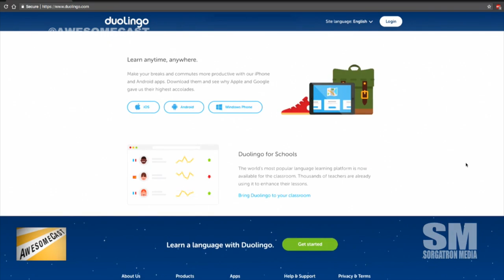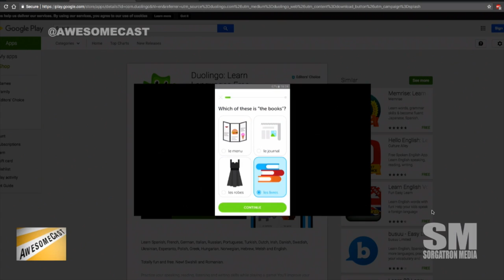Awesome Chat: Jack Morgan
When your resume pretty much starts with Google and you’re currently employed at a growing startup, chances are there’s a fun story on how you got there.  This week we sit down with Jack Morgan as he shares some insight into his path across the pond from England right here to Pittsburgh, what he’s working on over at Duolingo, and what he’s learned about Pittsburgh (and Pittsburghers) thanks to rideshare encounters and work friends.